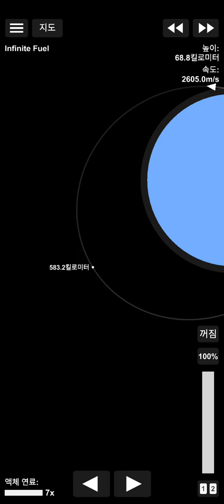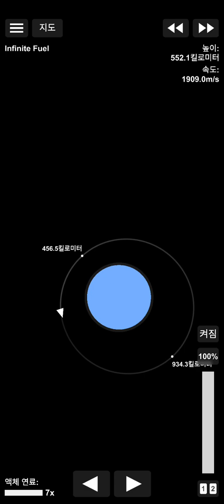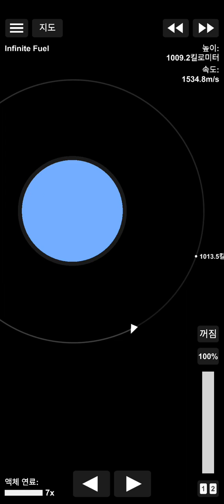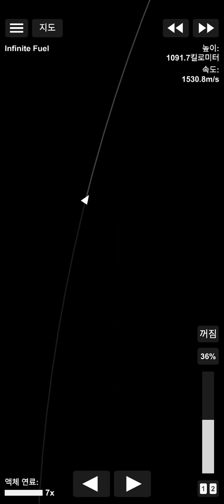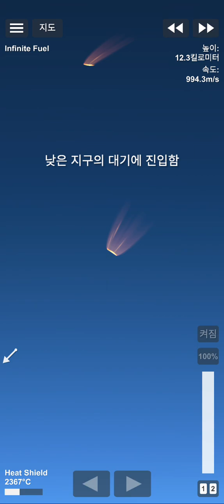B1 Rocket T-01 1st launch